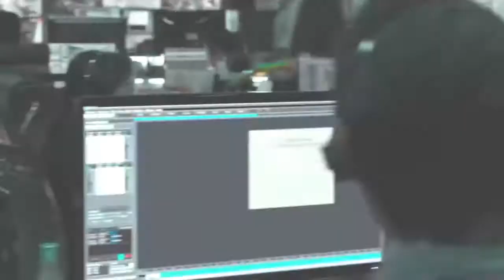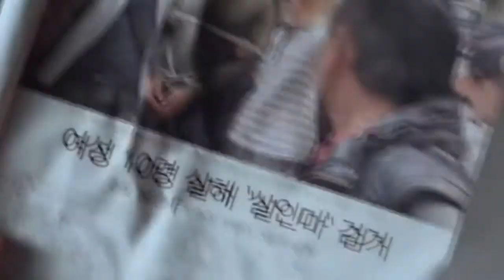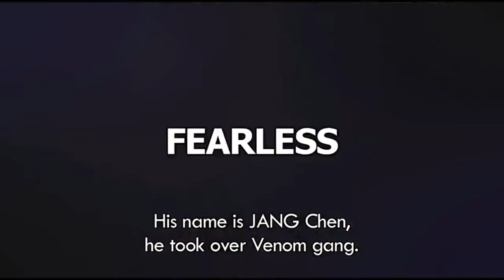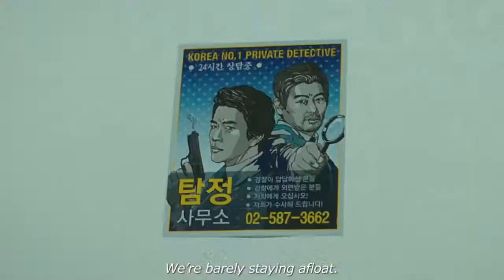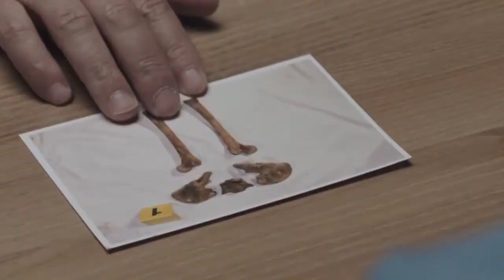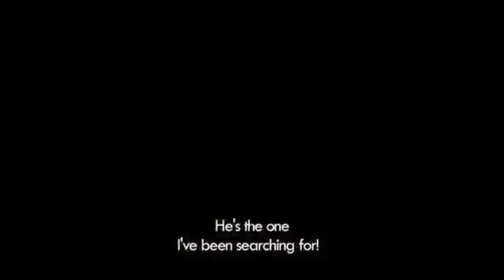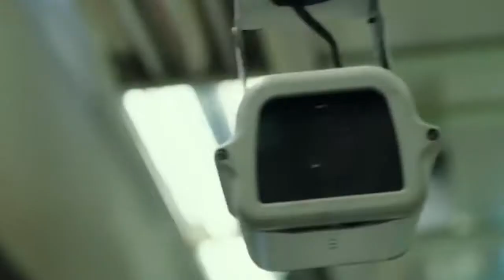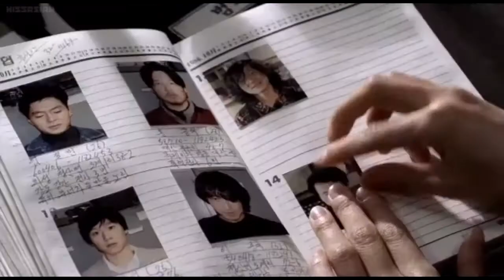10 Film Korea Terbaik yang bercerita tentang Detective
film film detective korea selalu saja menarik untuk ditonton
Kali ini, kita akan membahas tentang 10 film detektif Korea paling seru
Arc North - Meant To Be (feat. Krista Marina)